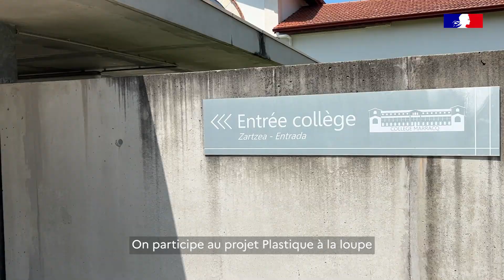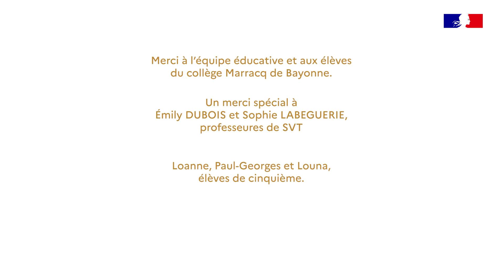ODD12 Plastique à la loupe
Dans le cadre de l'ODD12 (Consommation et production responsables), des élèves de cinquième fabriquent du shampoing solide et du déodorant naturel en classe de SVT au collège Marracq à Bayonne (64).